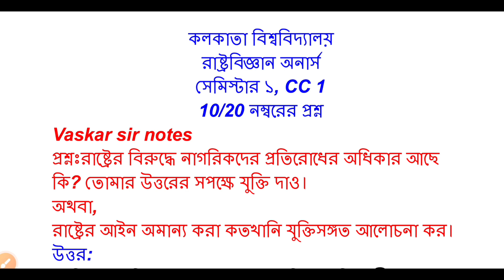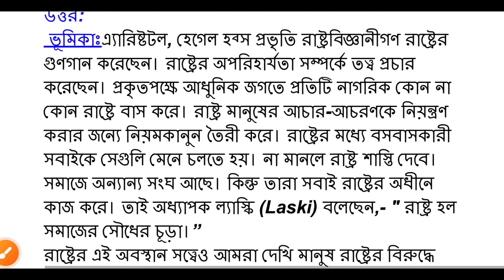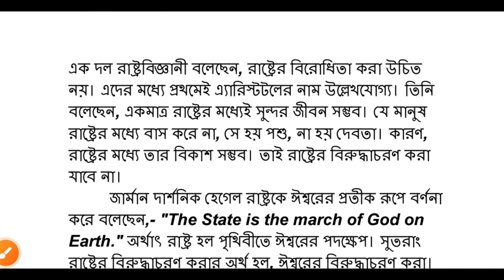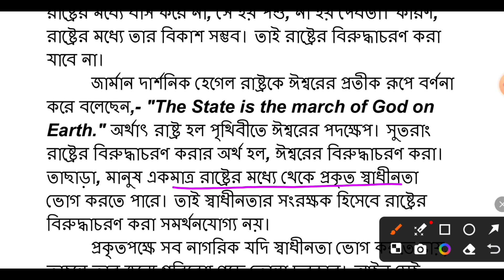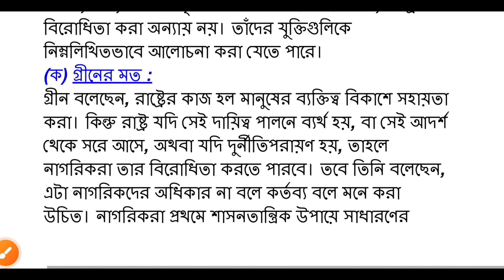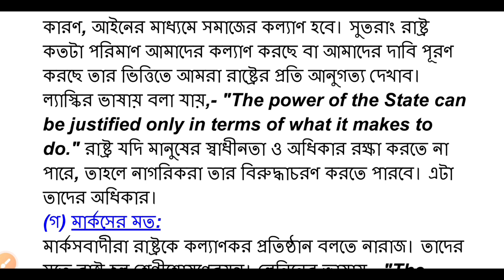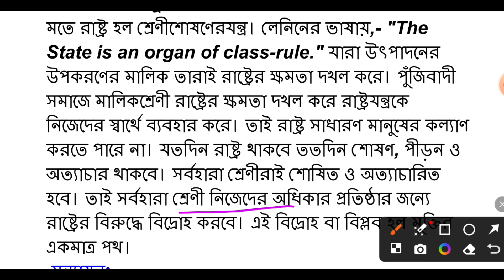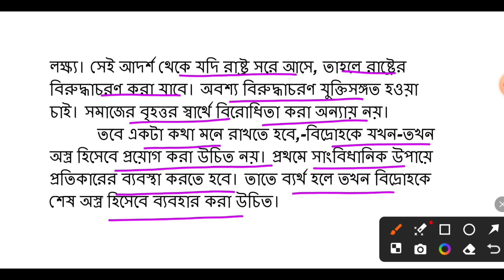CU political science honours semester 1 CC 1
ba 1st semester political science suggestion 2023
ba 1st semester political science suggestion 2022
1st semester political science honours CC 1
Political science honours semester 1 CC 1
cu political science suggestion
ba political science suggestion
political science suggestion-2022